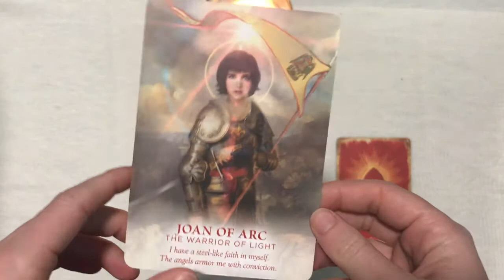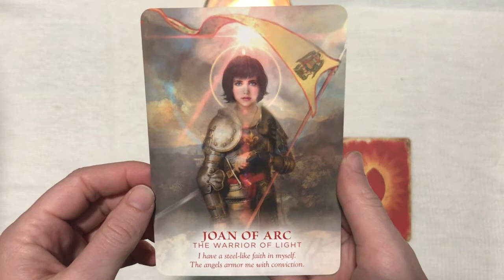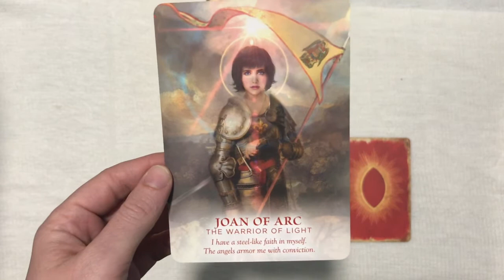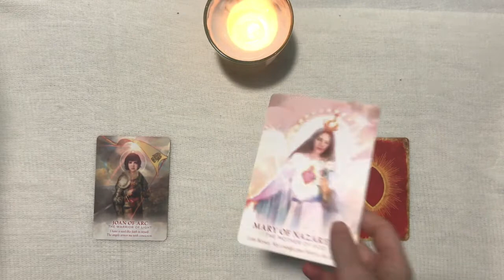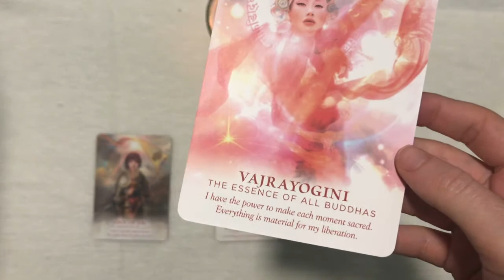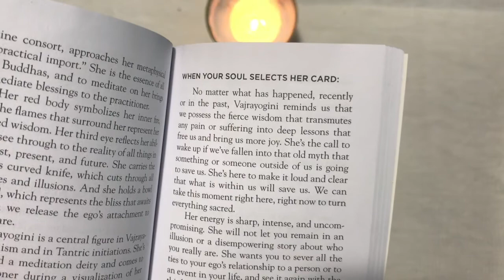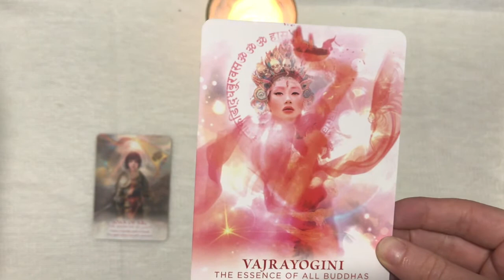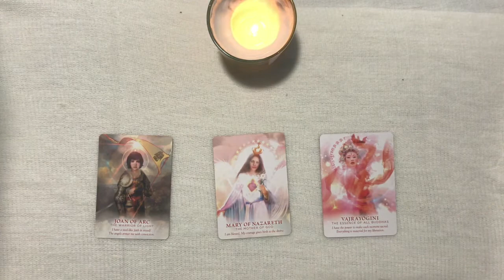💎🌸 Timeless Divine Feminine Twin Flame Card Reading 🌸 💎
A very powerful Twin Flame Oracle reading for the Divine Feminine! Divine Masculines, what is your Divine Feminine working through right now?